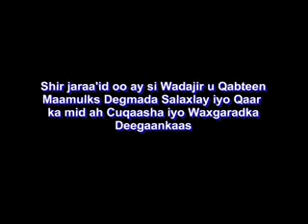Barnamij Gara Shirjara'id Mamulka D Salaxlay iyo Odayasha Mon 20 Oct 2014 kh